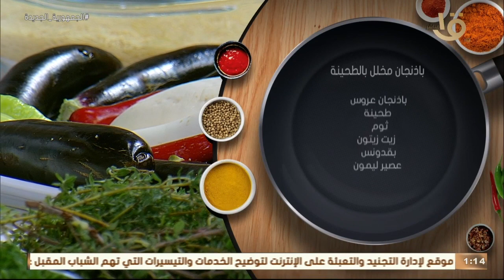أكلة أمي |"اخترااع جديد " باذنجان مخلل بالطحينة على طريقة الشيف.."المقادير والوصفة من مدرسة المغازي"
أكلة أمي | "اختراااااااع جديد "    باذنجان مخلل بالطحينة على طريقة الشيف .. " المقادير والوصفة من مدرسة المغازي".